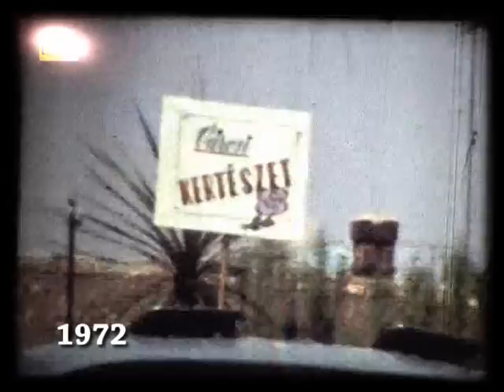1970. május 1. Cegléd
1970. május 1. Cegléd